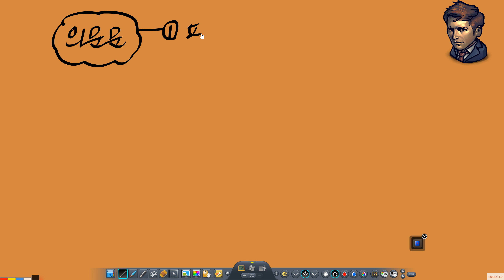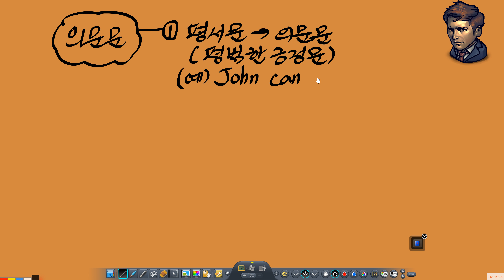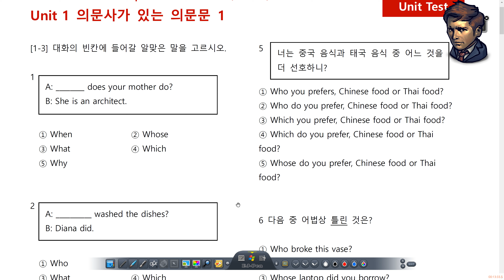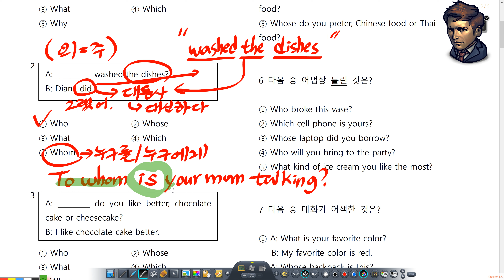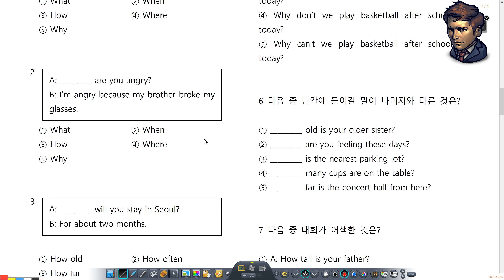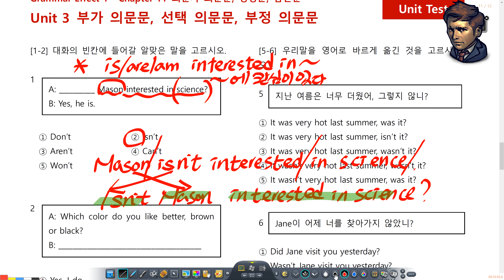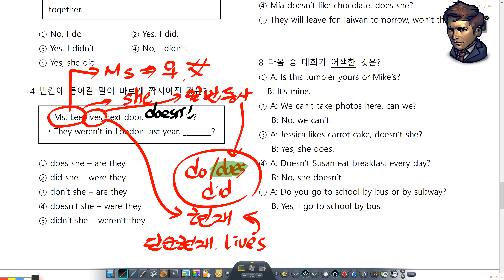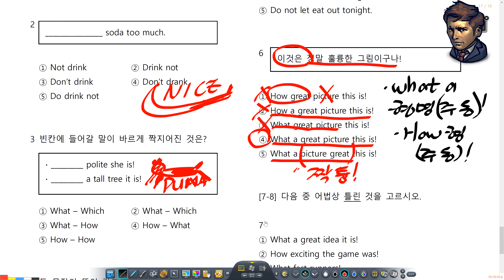2021년 2월 6일 토요일 중등 1 의문문, 감탄문 등